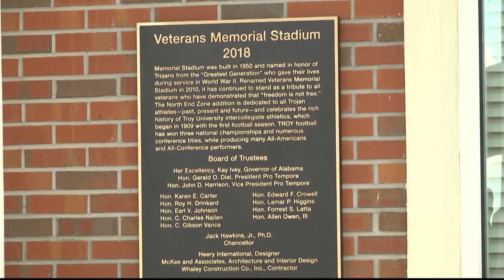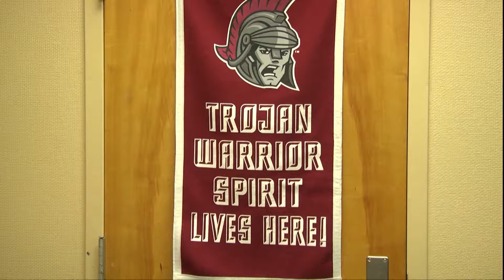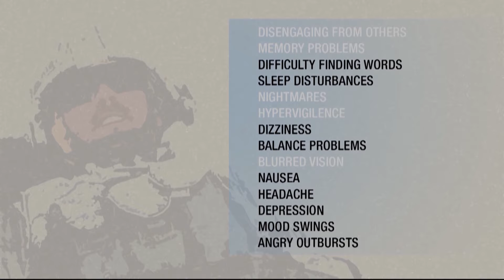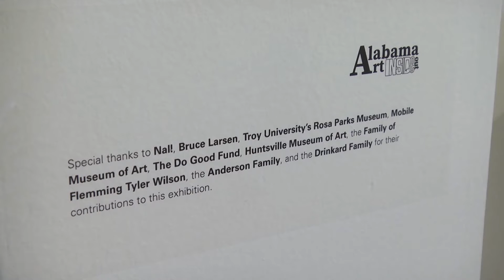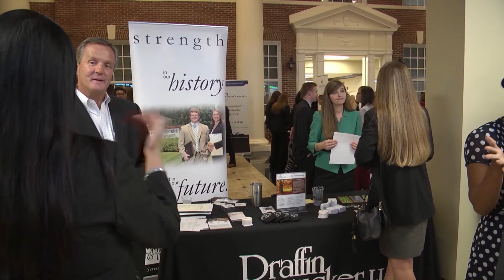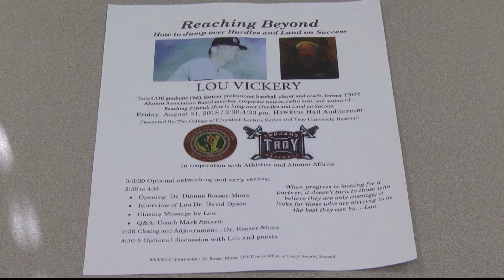TROY TrojanVision Weekly, Week of September 3rd